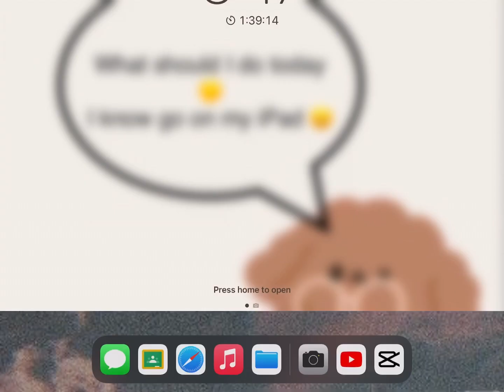Lock Screen trend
An trend